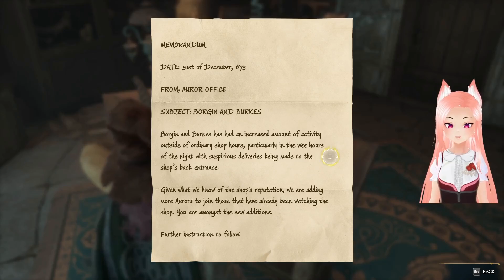HERBOLOGY & POTIONS [Ep5] Hogwarts Legacy Playthrough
Attending new classes, solving a puzzle and our first cave!

🎈Song: Daystar - Trick or treat! /

 • [Halloween] Trick...